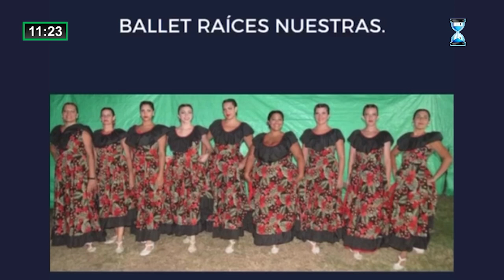NORMA MOYANO - SE VIENE LA FIESTA DEL CHORIPAN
En la mañana de TIEMPO DE RADIO dialogamos con la directora del Ballet Gral. Paz Norma Moyano para conocer los detalles de lo que será la nueva edición de la Fiesta del Choripán en la laguna de Ranchos este domingo